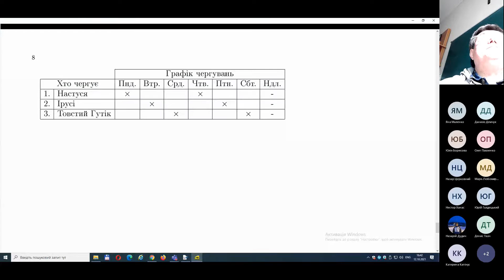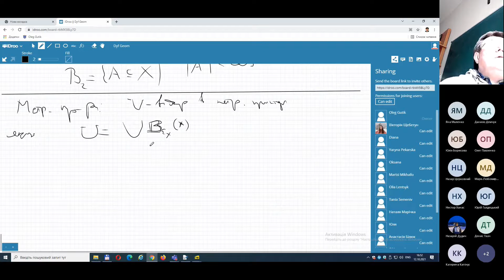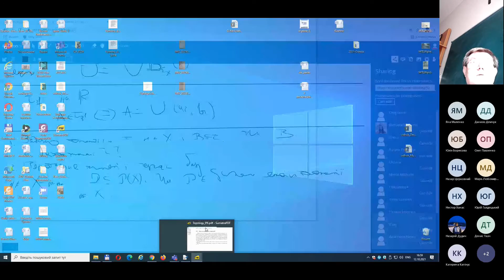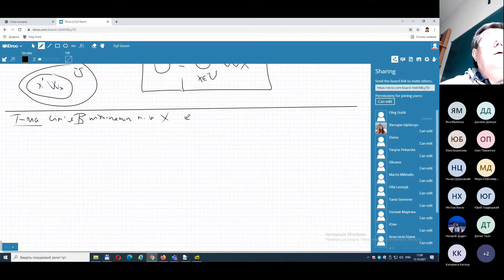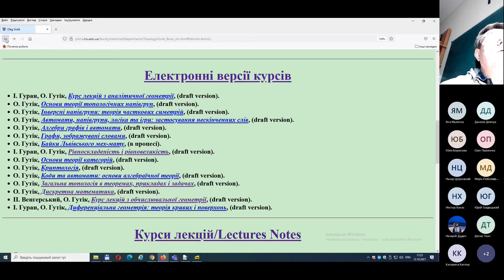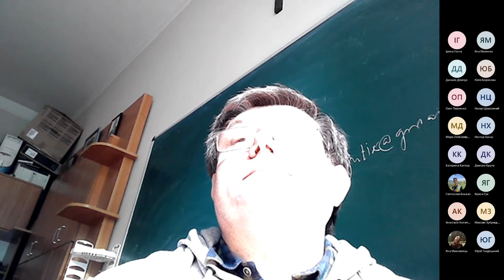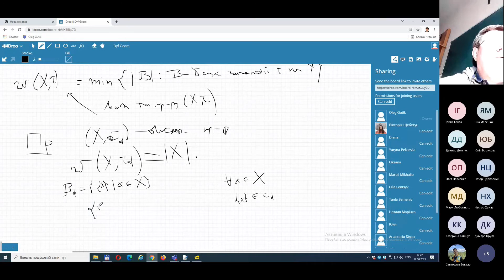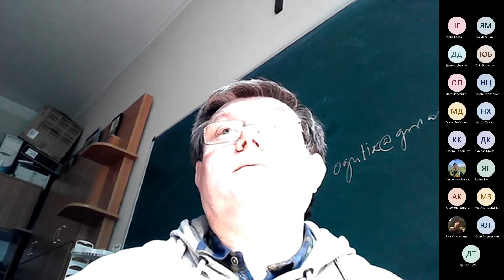Топологія. Практичне заняття: База топології